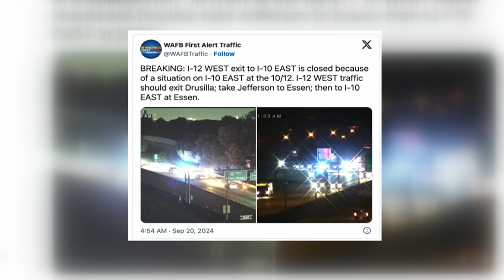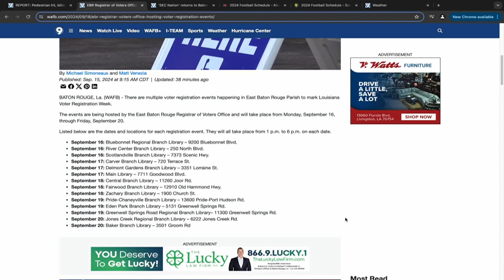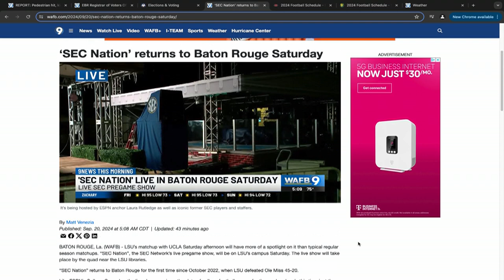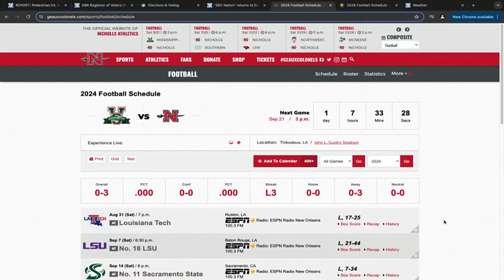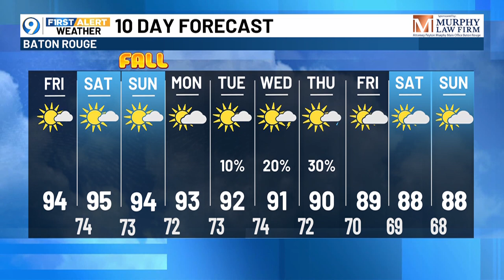9News Daily AM Update: Friday, September 20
Matt Williams provide your Friday morning top stories.